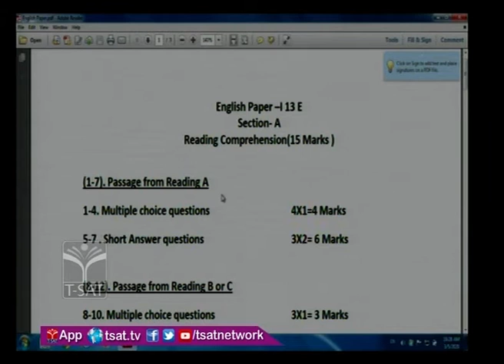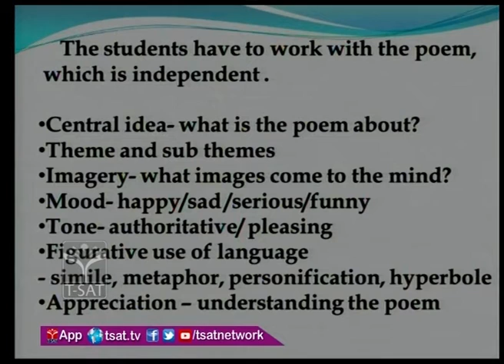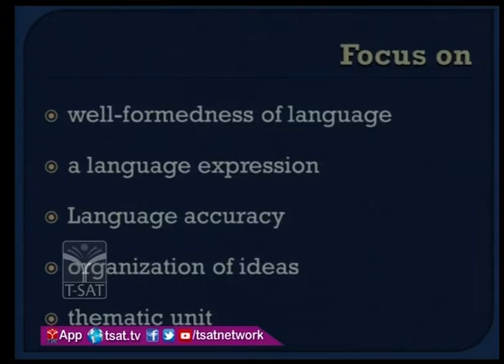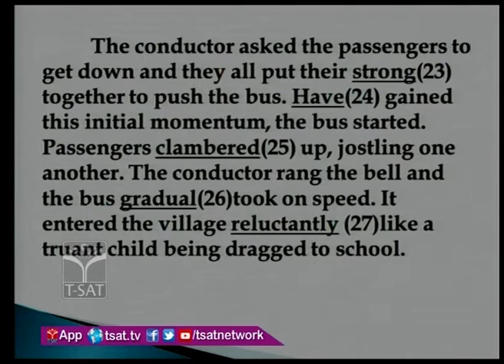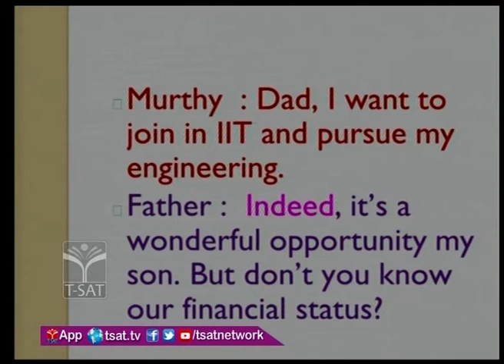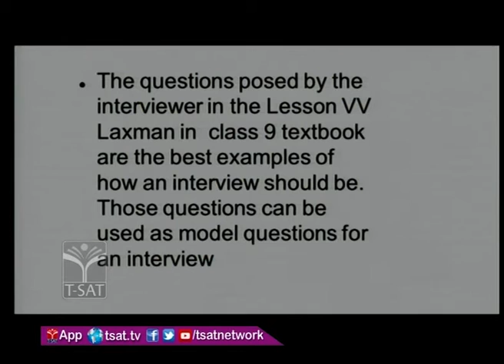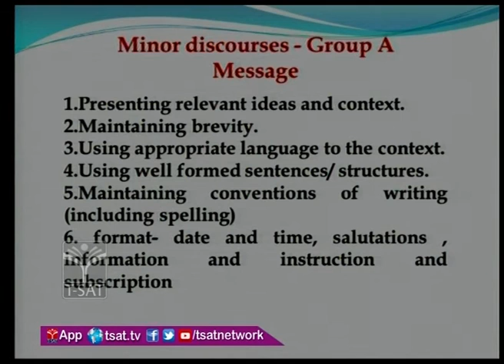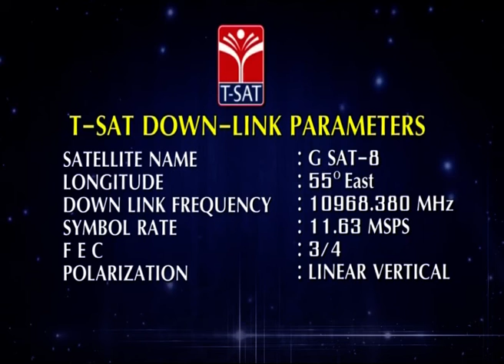T-SAT || SCERT || 10వ తరగతి పరీక్షల సంసిద్ధతా కార్యక్రమం || English - Paper 1 & 2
SoFTNET T-SAT || SCERT || 10వ తరగతి  పరీక్షల సంసిద్ధతా  కార్యక్రమం || English - Paper 1 & 2